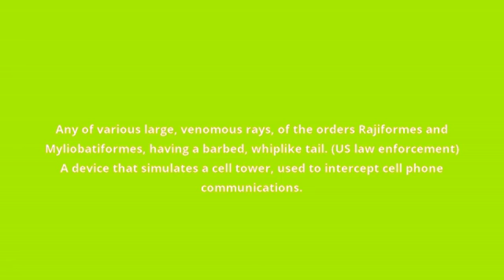what is the meaning of stingray